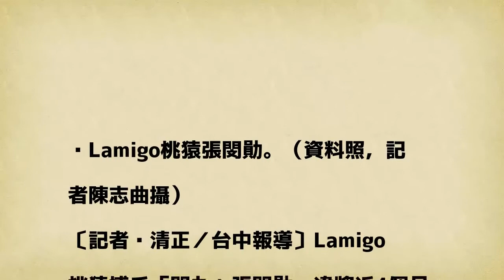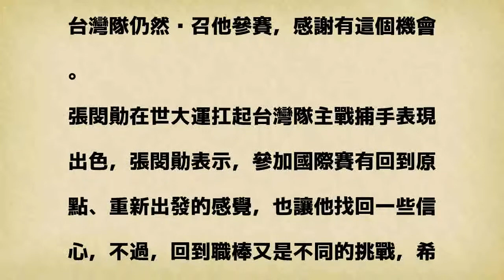中職》暌違4個月重返一軍先發 張閔勛要重建信心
Lamigo桃猿張閔勛。（資料照，記者陳志曲攝）

發表評論評論如下。